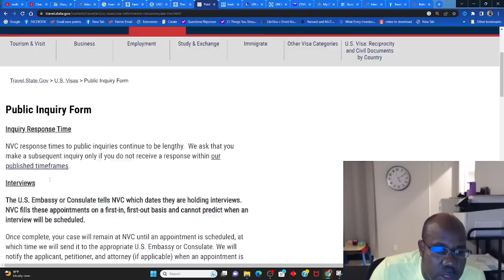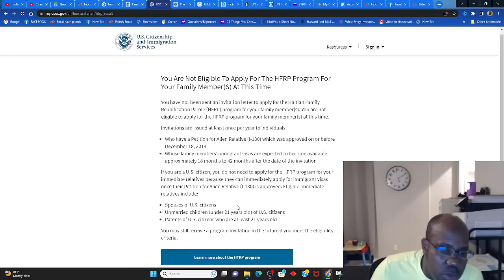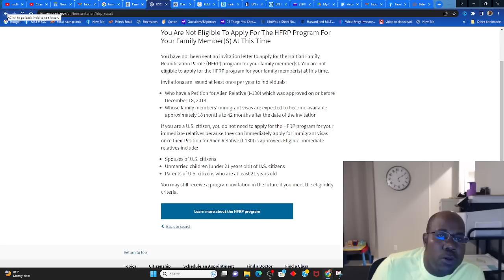1er jiyè 2020 Haitian Family reunification program fèk demare ranje valiz nou